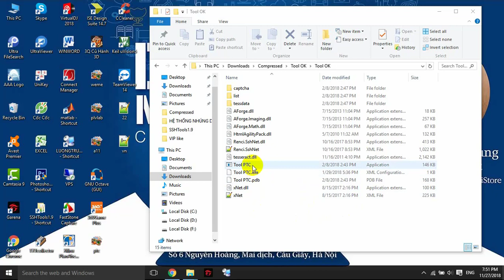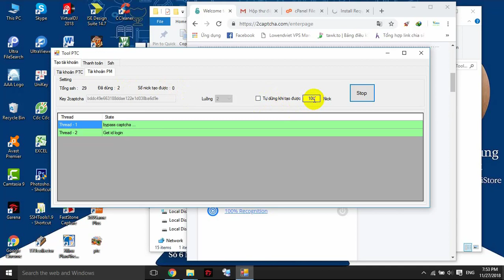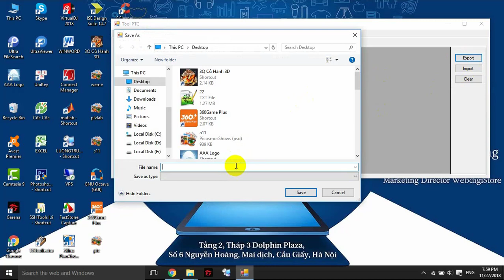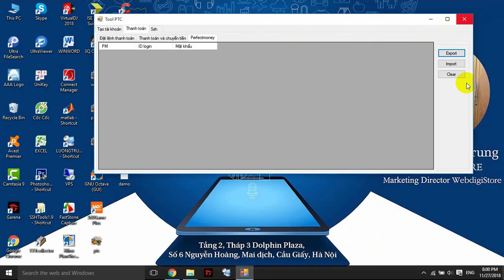[PTC] Bài 12 : Cách tạo tài khoản perfect money hàng loạt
[Paid to click] Bài 12 : Cách tạo tài khoản perfect money hàng loạt